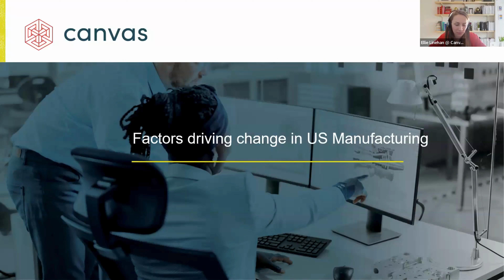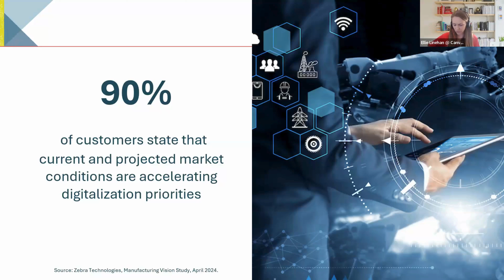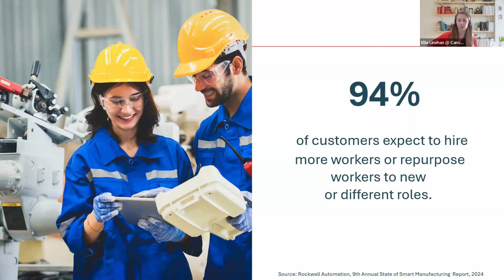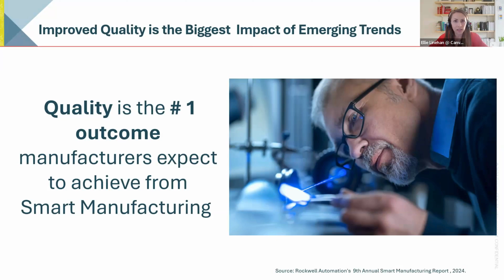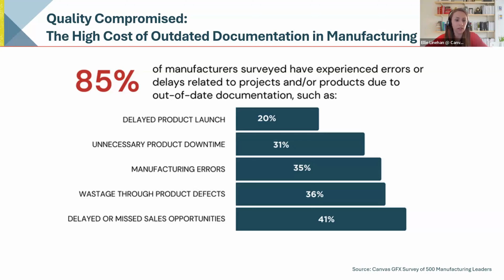What's driving digital transformation of work instructions?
In this webinar, we explore how model-based work instructions (MBWIs) can significantly elevate quality and drive transformation in manufacturing operations. Our expert speakers discuss the challenges and solutions in today's manufacturing landscape.

Key Points:
Economic Factors: Increasing costs in materials and energy, coupled with inflation and uncertainty, are driving manufacturers to adopt digital transformation to maintain a competitive edge.

Changing Workforce: Manufacturers face the challenge of adapting to a younger, more diverse workforce. This generation expects highly visual, digital learning tools to perform their tasks effectively.

Survey Insights: Zebra Technologies reports that 90% of surveyed customers are accelerating digitization to cope with shrinking profit margins and workforce changes. Rockwell Automation's research highlights that the changing workforce is a top concern for staying competitive.

Digital Native Expectations: Today's workers expect interactive, digital options for training and operations, moving away from traditional hands-on experience.